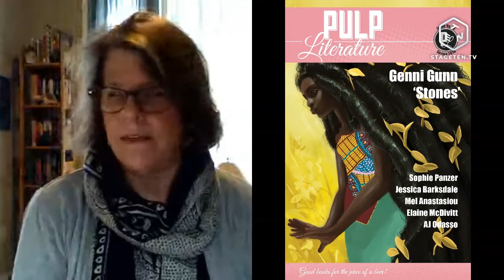Pulp Literature Press Reading Series - episode 2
In this episode, readings from Douglas Smith, KT Wagner, and Jessica Barksdale

'The Last of a Thing' by Douglas Smith in Pulp Literature Issue 12, Autumn 2016

'Cabin Fever' by KT Wagner in Pulp Literature Issue 24, Autumn 2019

'The Brightness of Things' by Jessica Barksdale in Pulp Literature Issue 18, Spring 2018

More from our authors
Douglas Smith

KT Wagner
Surrounded by gnomes, gargoyles and poisonous plants, KT Wagner writes Gothic horror and op/ed pieces in the garden of her Maple Ridge, British Columbia home. She enjoys day-dreaming and is a collector of strange plants, weird trivia and obscure tomes. In her spare time, she organizes writer events and works to create literary community. KT graduated from Simon Fraser University’s Writers Studio in 2015 (Southbank 2013). A number of her short stories are published in magazines and anthologies. She’s currently working on a sci-fi-horror novel.

Jessica Barksdale
Jessica Barksdale’s fifteenth novel, The Play’s the Thing, is forthcoming from TouchPoint Press in 2021. Her poetry collection When We Almost Drowned was published in March 2019 by Finishing Line Press.
She is a Professor of English at Diablo Valley College in Pleasant Hill, California and teaches novel writing online for UCLA Extension and in the online MFA program for Southern New Hampshire University.
Born and raised in the San Francisco Bay Area, she now lives in the Pacific Northwest with her husband.